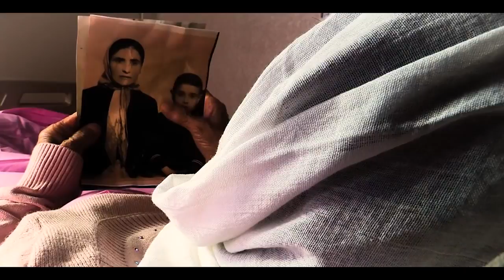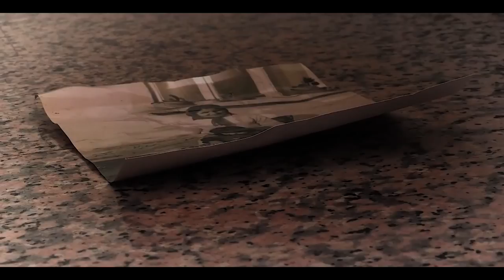Recep DÖNMEZ (Hastahanenin kapısı)